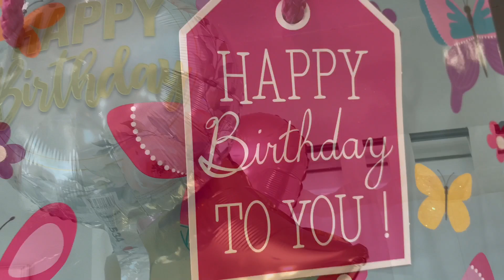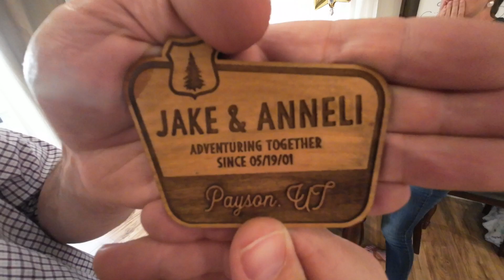BROUGHT TO TEARS!! Thoughtful Presents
Halle had the rest of her Birthday celebration and got all the fun gifts that she wanted! She loves her Apple Pencil and all the fun things she can draw on the IPad. We had her favorite dessert which is Strawberry Shortcake and enjoyed the company of her Grandparents. Madi is still loving track and Dad got a gift for mom that was so thoughtful, it brought her to tears.

Welcome to our The Good Bits Channel! We are a family of six, collecting memories, livingthedream and always looking for Adventure! Our motto is bethegood. Our goal as a family is to try and always be part of the good in the world, and encourage others to do the same.

DJI Action 2
The Drone
Vlogging Camera